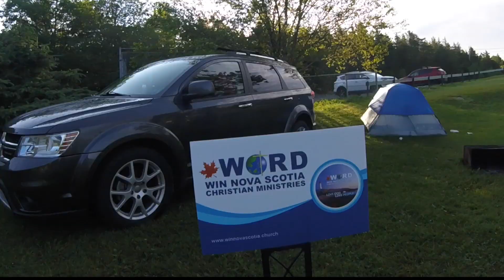Family Camp 2019: Recap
WIN NS' Family Camp 2019: Recap

"How good and pleasant it is, when God’s people live together in unity!" -Psalm 133:1

NOT FOR FINANCIAL PURPOSES.
WE DO NOT TAKE CLAIM OF OWNERSHIP FOR THE SONGS USED IN THIS VIDEO.